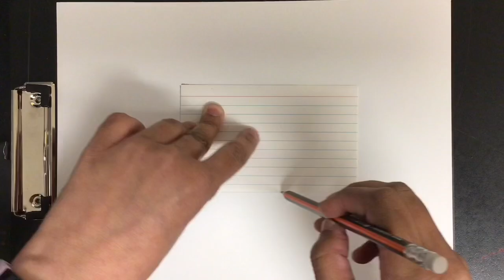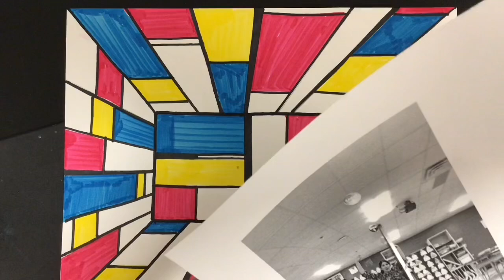Mondrian Perspective Drawing